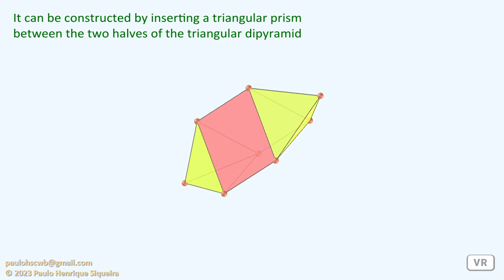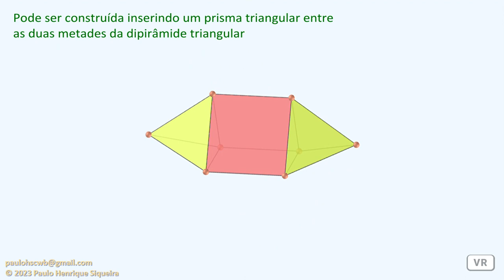Dipirâmide triangular alongada - Elongated triangular dipyramid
J14 - A dipirâmide triangular alongada, também chamada de bipirâmide triangular alongada, é um dos sólidos de Johnson. Pode ser construída inserindo um prisma triangular entre as duas metades da dipirâmide triangular.

J14 - The elongated triangular dipyramid, also called a elongated triangular bipyramid or etidpy, is one of the Johnson solids. It can be constructed by inserting a triangular prism between the two halves of the triangular dipyramid.